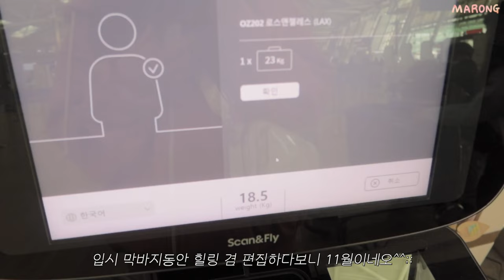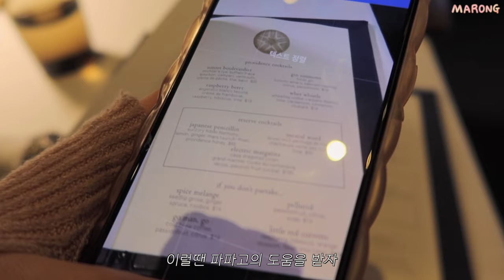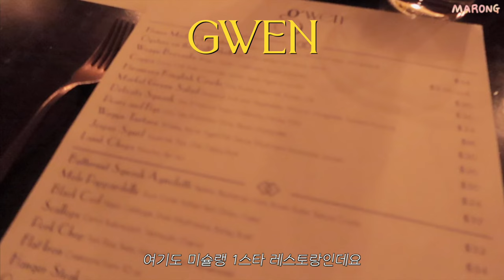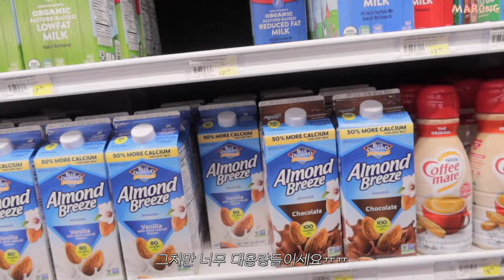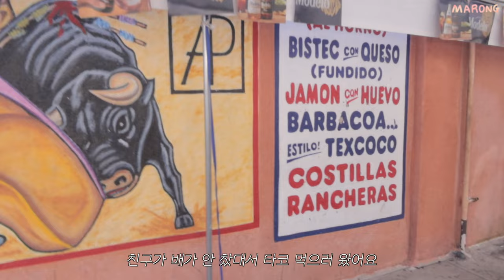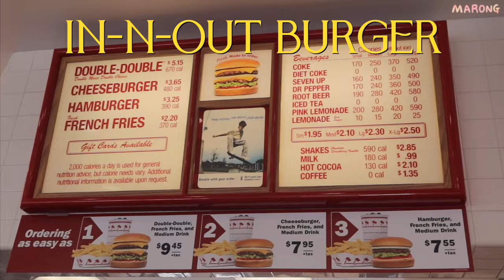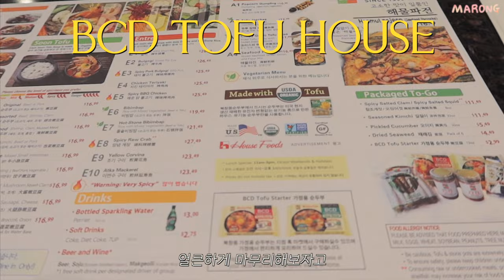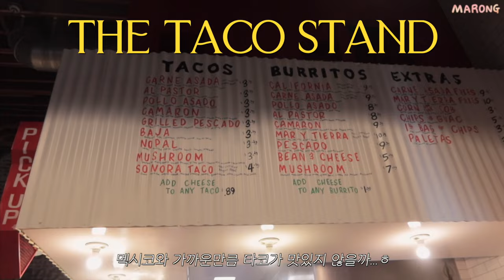먹방 뿌시러 갔다가 내가 뿌셔져버린 LA 브이로그 +샌디에고 (미슐랭/ 존맛 한식/ 그리피스/ 게티센터/ LA다저스/인앤아웃버거/ USC/ 라구나비치)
10박 11일 LA브이로그 드디어 가지고 왔슴당🫡
2차 3차 컷편집까지 거쳐서 쳐냈는데 하도 간 곳이 많아서 1탄 2탄으로 나뉠 수 밖에 없었어요..!!
2탄은 담주 월욜에 올리는게 목표!(라고 해놔야 편집공장 마지막까지 풀가동 할 것 같아서 미리 던져놓음,,ㅎ)

🍬정보
00:00 인트로
00:33 DAY1
할리우드 명예의 거리 Hollywood Walk Of Fame
📍6255 Sunset Blvd #150, Hollywood, CA 90028 미국

📍5955 Melrose Ave, Los Angeles, CA 90038 미국

7:40 DAY2
베버리힐즈 Beverly Hills
📍90210 California, Beverly Hills, 미국

더그로브The Grove
📍189 The Grove Dr, Los Angeles, CA 90036 미국

파머스마켓 The Original Farmers Market
📍6333 W 3rd St, Los Angeles, CA 90036 미국

📍6600 Sunset Blvd, Los Angeles, CA 90028 미국

그리피스천문대 Griffith Observatory
📍2800 E Observatory Rd, Los Angeles, CA 90027 미국

13:28 DAY3
고바우하우스 KOBAWOO HOUSE
📍698 S Vermont Ave #109, Los Angeles, CA 90005 미국

게티센터 The Getty
📍1200 Getty Center Dr, Los Angeles, CA 90049 미국

폴스미스 Paul smith pink wall
📍8221 Melrose Ave, Los Angeles, CA 90046 미국

선농단 SUN NONG DAN
📍3470 W 6th St #7, Los Angeles, CA 90020 미국

로스엔젤레스뮤지움 Los Angeles County Museum of Art
📍5905 Wilshire Blvd, Los Angeles, CA 90036 미국

17:40 DAY4
그랜드센트럴마켓 Grand central market
📍317 S Broadway, Los Angeles, CA 90013 미국

엔젤스플라이트 Angels flight
📍351 S Hill St, Los Angeles, CA 90013 미국

📍90007 California, Los Angeles 미국

📍500 Mateo St #102, Los Angeles, CA 90013 미국

리틀도쿄 Little Tokyo
📍335 E 2nd St, Los Angeles, CA 90012 미국

다저스타디움 Dodger Stadium
📍1000 Vin Scully Ave, Los Angeles, CA 90012 미국

23:44 DAY5
인앤아웃버거 in-n-out burger

어바인스펙트럼센터 Irvine Spectrum Center
📍670 Spectrum Center Dr, Irvine, CA 92618 미국

라구나비치 Laguna Beach
📍Broadway St & Pacific Coast Hwy, Laguna Beach, CA 92651 미국

북창동순두부 BCD Tofu House
📍3575 Wilshire Blvd, Los Angeles, CA 90010 미국

29:16 Day6
George's at the Cove
📍1250 Prospect St, La Jolla, CA 92037 미국

라호야코브 Lifeguard La Jolla Cove
1100 Coast Blvd, La Jolla, CA 92037 미국

하겐다즈 Häagen-Dazs Ice Cream Shop
1172 Prospect St, La Jolla, CA 92037 미국

발보아공원 Balboa Park
1549 El Prado, San Diego, CA 92101 미국

센티니얼공원 Centennial Park
100 Ocean Blvd, Coronado, CA 92118 미국

다운타운샌디에고 Downtown San Diego

더타코스탠드 The Taco Stand
645 B St, San Diego, CA 92101 미국